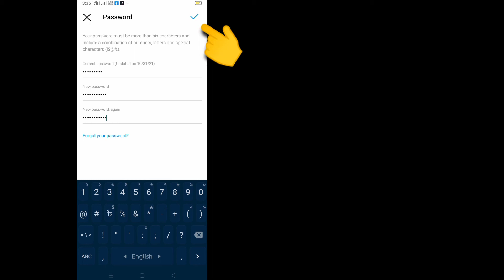How To Change Your Instagram Password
How to Change Your Instagram Password | Change Instagram Password

Here in this tutorial, i will show you How to Change Your Instagram Password.It's very simple and easy method.watch this video and learn Change Instagram Password.This is possible to do. Follow the steps below without skipping.